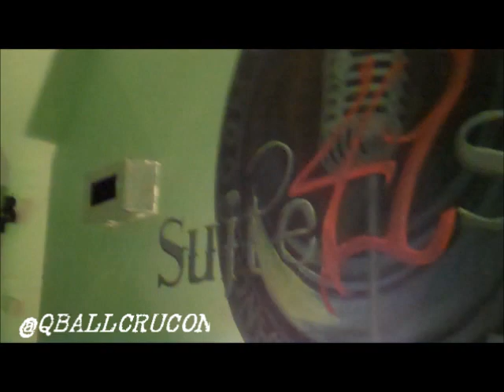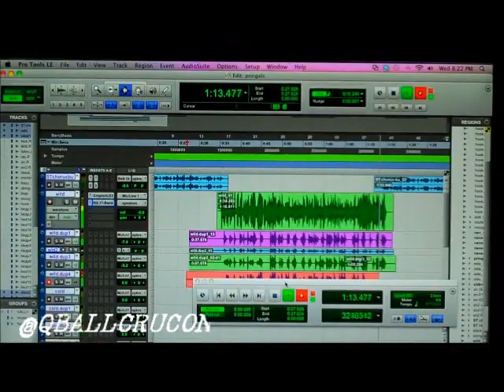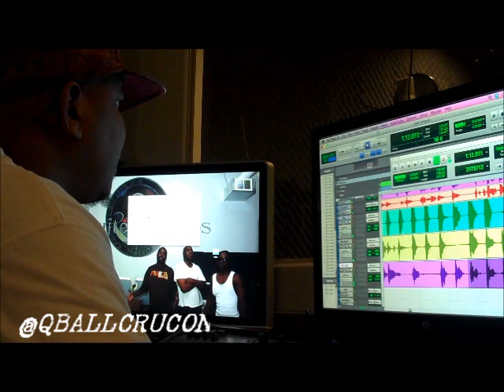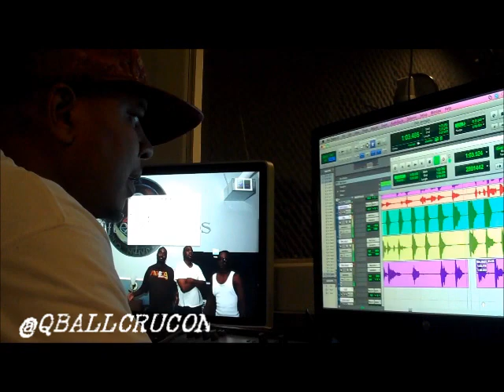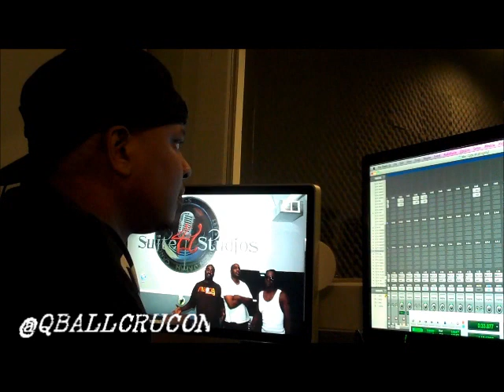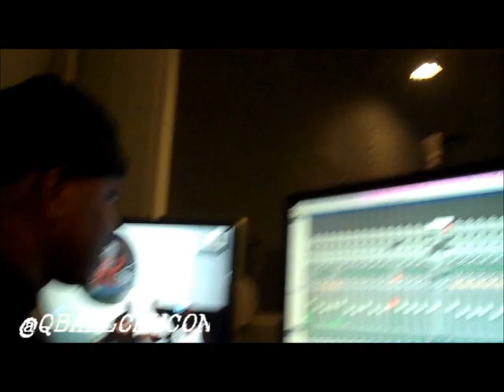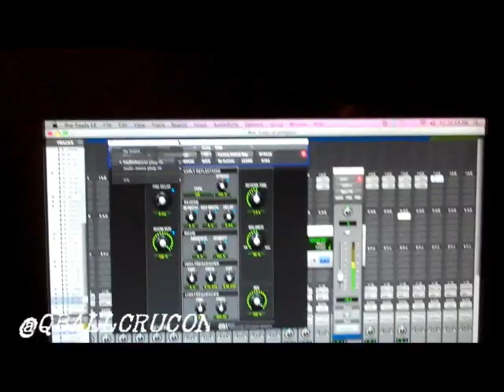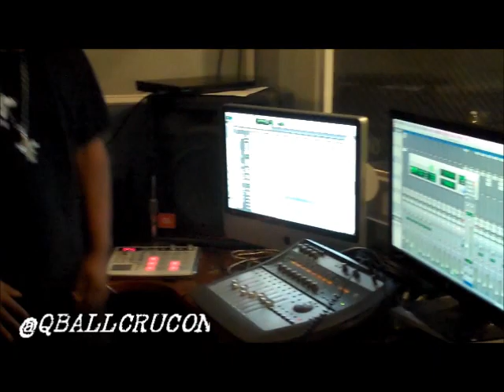CRUCIAL CONFLICT: THE MAKING OF A CLASSIC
A DAY WITH @QBALLCRUCON IN THE STUDIO WITH CRUCIAL CONFLICT DURING THE MAKING OF THE SMASH HIT "SIDEWAYZ" FOLLOW @QBALLCRUCON ON TWITTER FOR ALL THE LATEST OF WHATS GOING ON WITH CRUCIAL CONFLICT